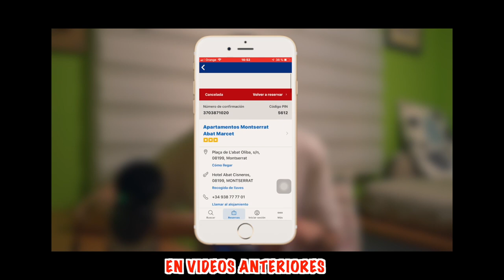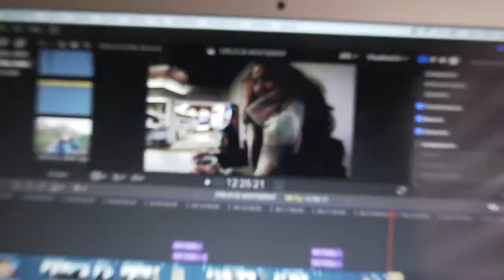Bosc de les Creus Montserrat | Este BOSQUE se quemo y es un CEMENTERIO🪦🌲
(EQUIPOS QUE UTILIZO):
-CAMARAS PARA VIDEO: Canon EOS M3
CAMARAS PARA FOTOGRAFIA: Canon EOS 600D
CAMARA DE ACCION: GoPro Hero de 2014
DRON: DJI Spark
OBJETIVOS:
15-45mm (para vlogs)
Samyang 8mm (gran angular paisaje)
50mm (para retratos o detalles)
28-80mm (teleobjetivo)
MICROFONO:
Rode Stereo Pro
Rode Video Mic
TRIPODES:
Joby Gorillapod Focus
(POSPRODUCCION):
Edito con: Final Cut Pro 2 (PD: SOLO ESTA PARA MACBOOK)